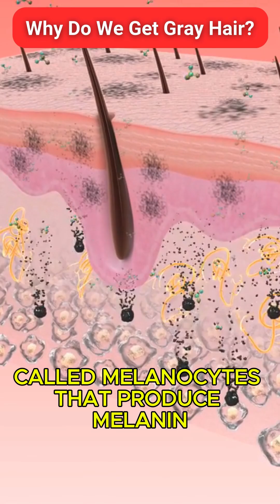Why Do We Get Gray Hair?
buycoffee.to/interestingfacts101